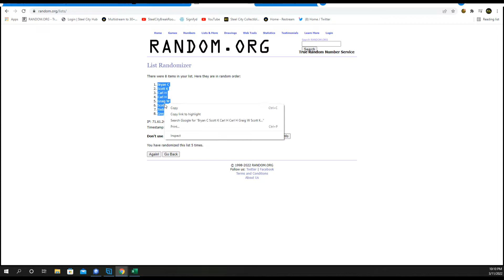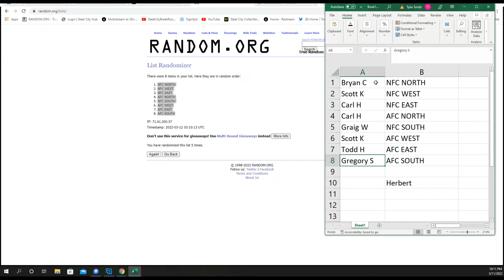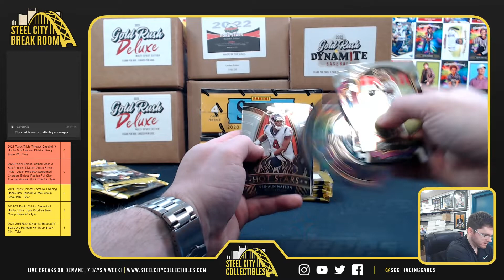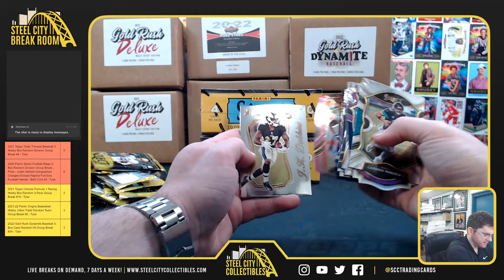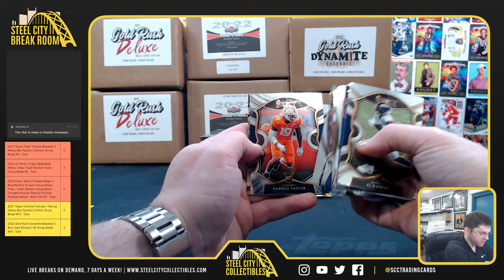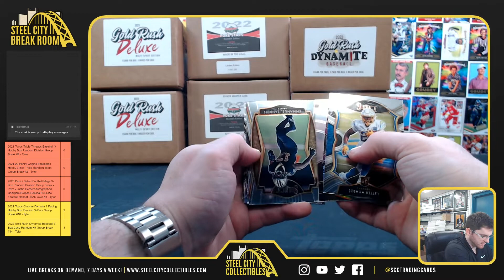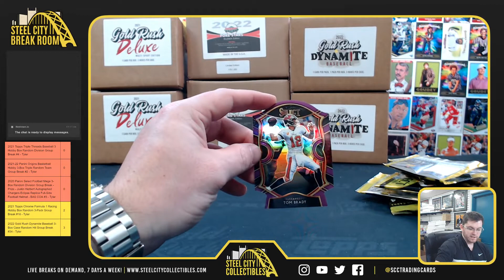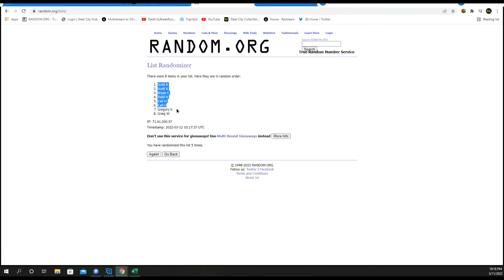2020 Panini Select Football Mega 3-Box Random Division Group Break - Prize - Justin Herbert Black #3